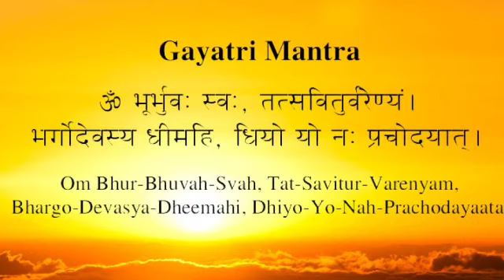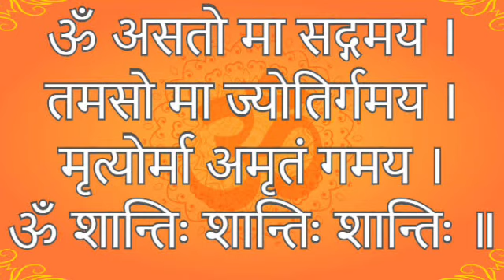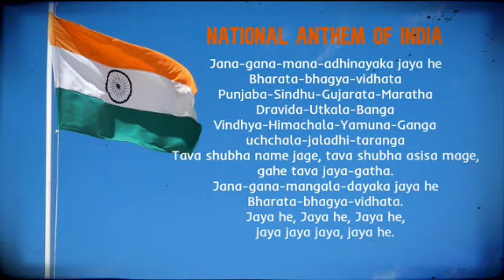Wednesday Morning Assembly || St Vivekanand Millennium School || 15 September 2021 || Online Prayer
In today's morning assembly
Gayatri Mantra
Today's Prayer - Hum Honge Kamyab
National Anthem